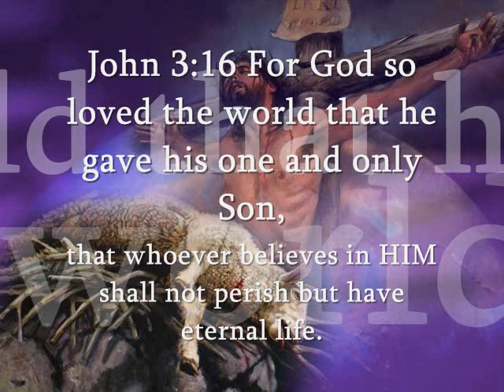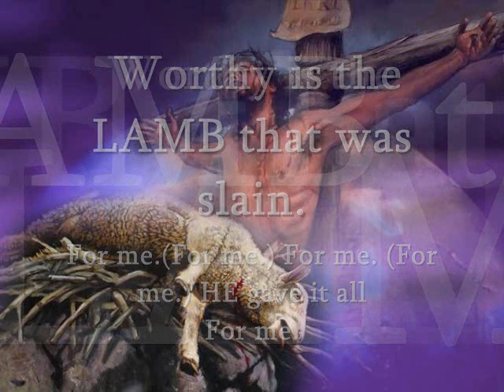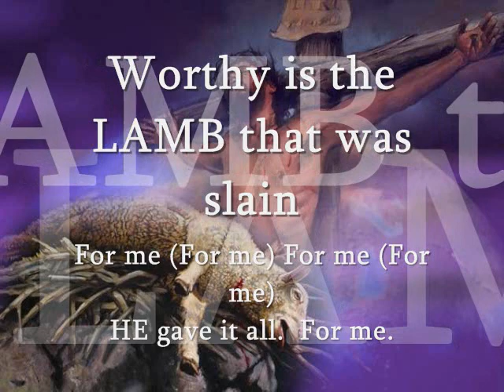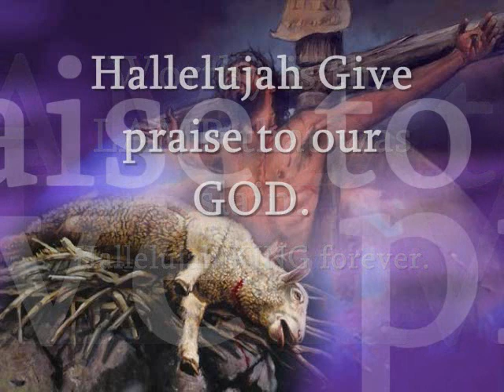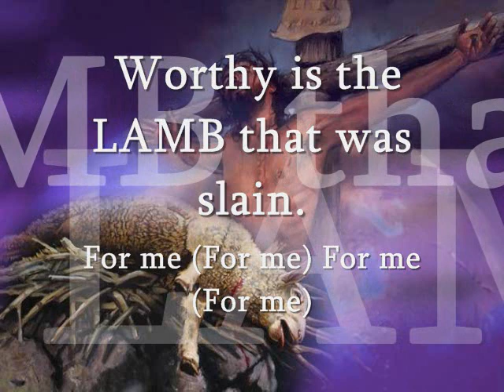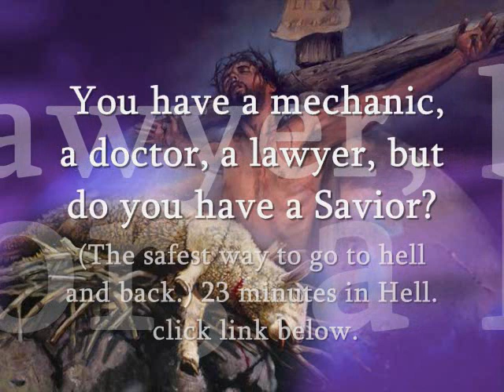"Worthy is the LAMB" Jesus Culture lyrics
23 Minutes in Hell by Bill Wiese

Have you noticed the foul language and profanity in the media these days? The f bomb is being dropped everywhere you go,
or maybe the a-word or the b-word as well. Even truckers and sailors are shocked with what's being said these days.
Scriptures said Blessing and cursing should not come from the same fountain and that's referring to your mouth.
If you are sick and tired of these foul languages then this is what your family needs.
Enjoy over 2,500 Christ centered movies at the click of a button.

Watch my free dvd below to learn how you can steal' Google and
Facebook Billion Dollar Business Model And Use It To Build
Your Own Online Empire! Don't thank me now, thank me later.